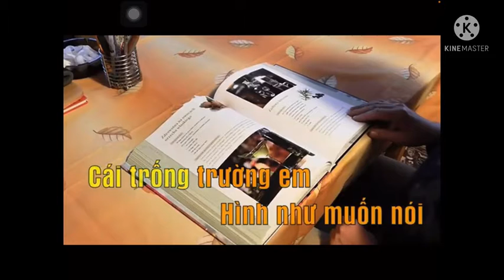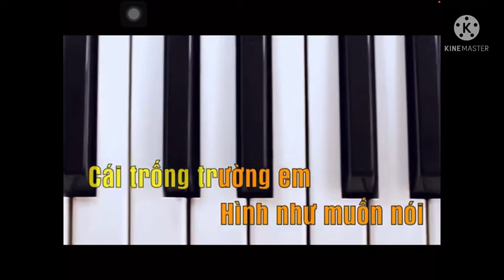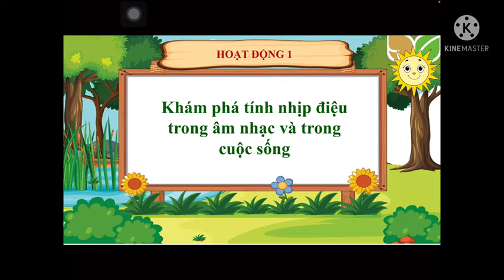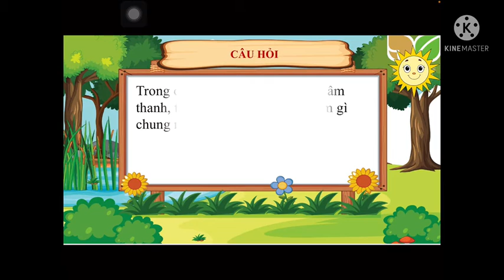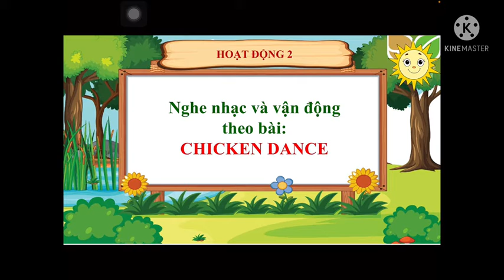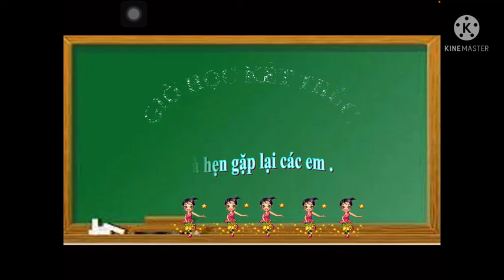ÂM NHẠC - LOP 1 - TIET 5 - CHÂN TRỢI SÁNG TẠO